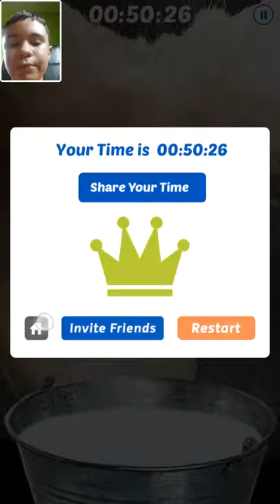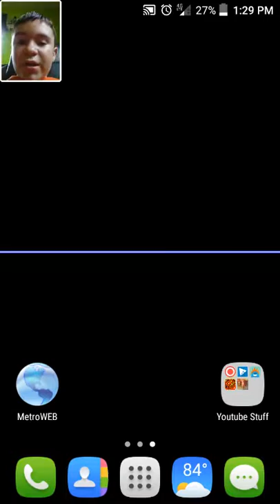Im in a bad mood!! Milk The Cow episode 2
Hey there all you crazy fellers and welcome to another video! Today I play episode two of Milk The Cow! Please enjoy me complaining about my screen recorder and the game itself.